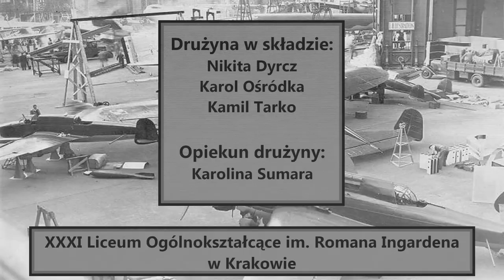Drużyna nr 102 - Bombowiec Łoś